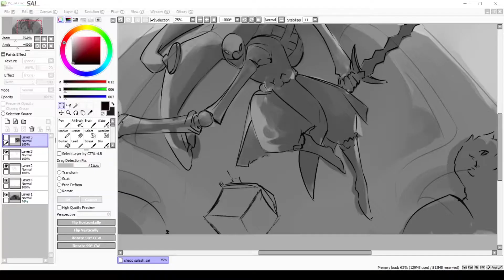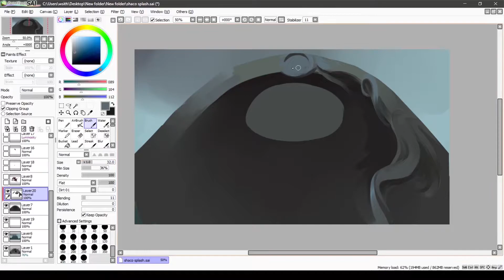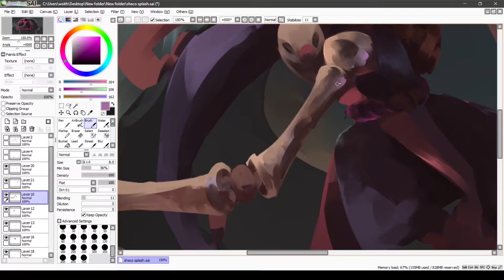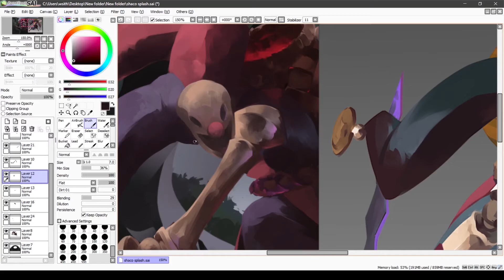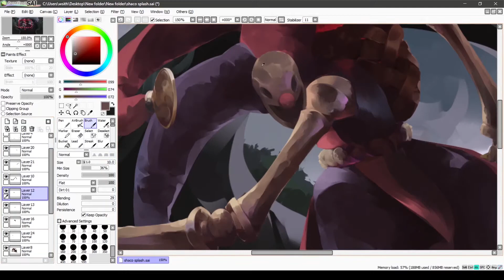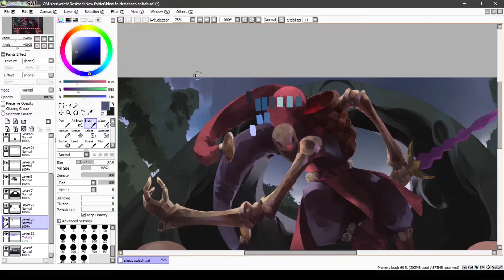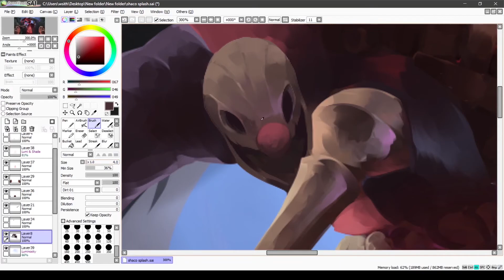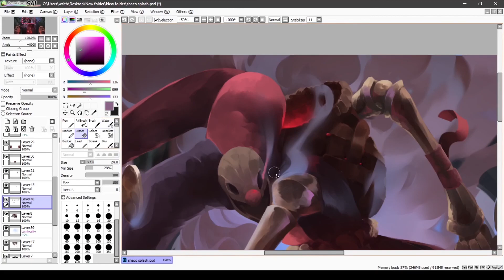I Redesigned Shaco from league of Legends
This was a pretty long project